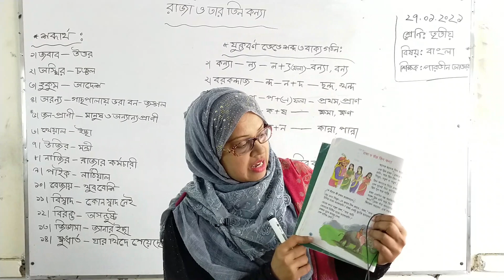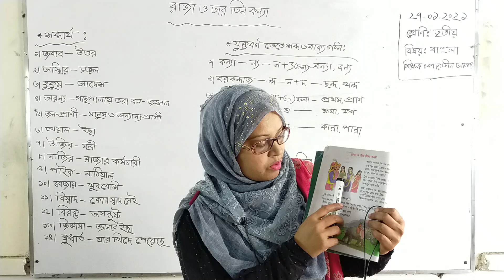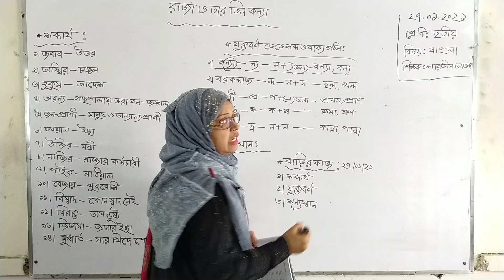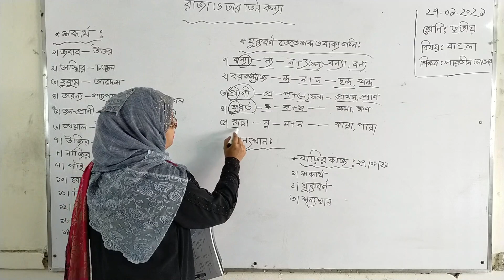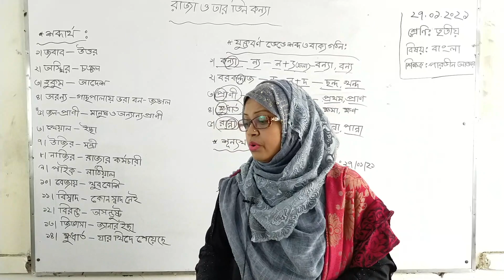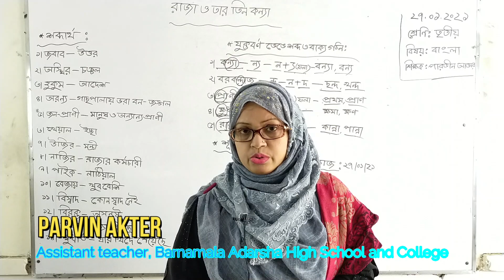Class: Three | শ্রেণিঃতৃতীয় | বিষয়ঃ বাংলা | রাজা ও তার তিন কন্যা